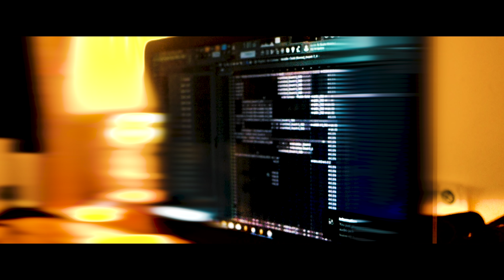Im Curious - middle child | Shot